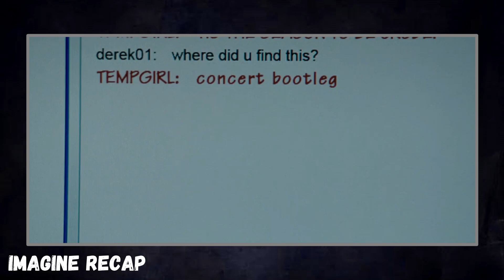She is OBSESSED with Her Boss and Does Everything to Seek REVENGE - RECAP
Movie name - Obsssed 2009

recap movie